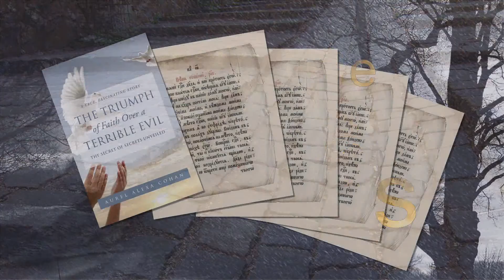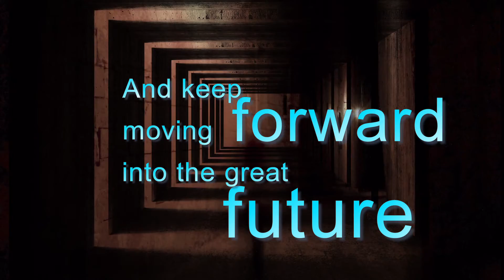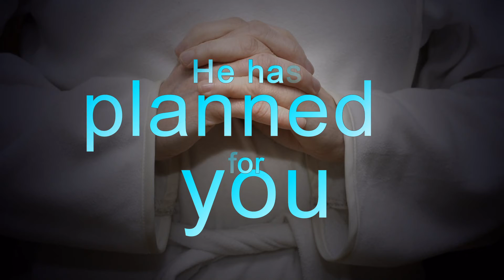Aurel Alexa Cohan - The Triumph of Faith Over a Terrible Evil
Buy this book today at your local Christian bookstore, OR buy online now from Xulon Press at this address